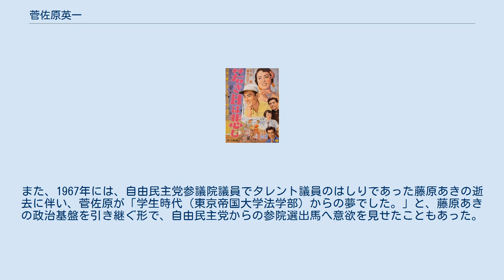菅佐原英一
菅佐原 英一（すがさわら えいいち、1925年（大正14年）1月1日 - ）は日本の俳優。
 東京帝国大学（現・東京大学）法学部在学中の1944年に学徒出陣して、陸軍特別操縦見習士官として特別攻撃隊に配属されたが、敗戦後に無事に復員した。
その後、京浜美術工芸社勤務を経て、1953年（昭和28年）に佐分利信にスカウトされて、佐分利信監督・主演の映画『広場の孤独』で銀幕デビューを果たす。
2作目も佐分利が監督した映画『叛乱』（1953年、新東宝）に出演する。
1953年、松竹に入社。
松竹入社後は、『蛍草』（1954年、松竹）、『母性日記』（1955年、松竹）、『美貌の園』（1956年、松竹）などに水原真知子、中川弘子、杉田弘子、七浦弘子、紙京子らと共演して松竹大船調メロドラマ作品で活動する。
松竹大船現代劇において、佐竹明夫、船山裕二、溝口亮らと共に、当時の松竹三羽烏：佐田啓二・高橋貞二・大木実や川喜多雄二と肩を並べる活躍をする。
その後も『花ふたたび』（1956年、松竹）、『家庭教師と女生徒』（1957年、松竹）などのメロドラマ作品に出演を続けた後に、1961年に松竹を退社。
フリーになり、テレビドラマにも出演するようになった。
 フリーになってからは『ごめんねママ』などのホームドラマに出演していたが、1967年頃には芸能界を離れて、当時、第2次佐藤内閣において菅野和太郎通商産業大臣の下で通産政務次官に就任していた宇野宗佑の秘書を務めており、その頃には信託銀行のCMだけに出演していた。
また、1967年には、自由民主党参議院議員でタレント議員のはしりであった藤原あきの逝去に伴い、菅佐原が「学生時代（東京帝国大学法学部）からの夢でした。」と、藤原あきの政治基盤を引き継ぐ形で、自由民主党からの参院選出馬へ意欲を見せたこともあった。